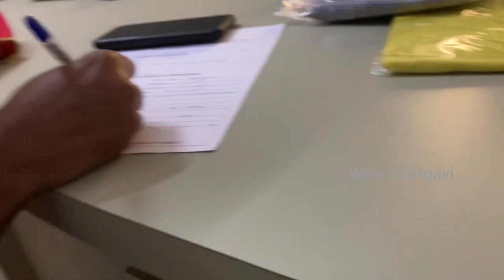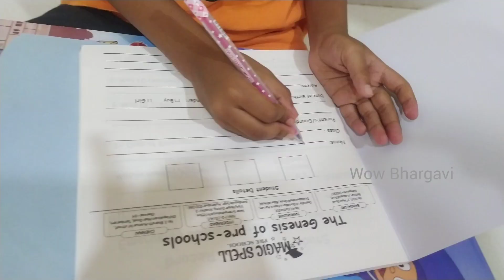My Daughter’s First Day of School || Devika first day of school || Wow Bhargavi